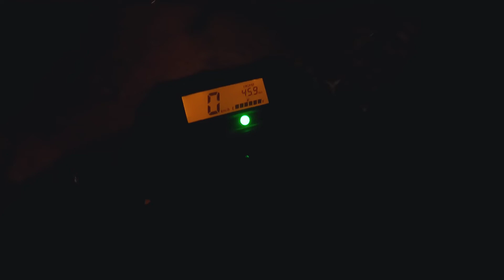Trip Main Lumpur Ke SKPH Tawang Sari SP5 | 1DUA3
BGM